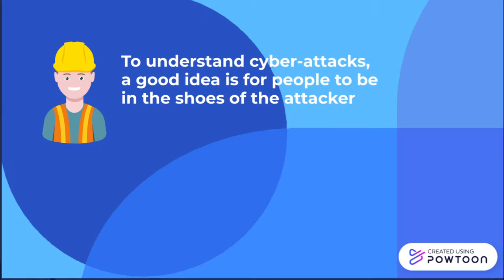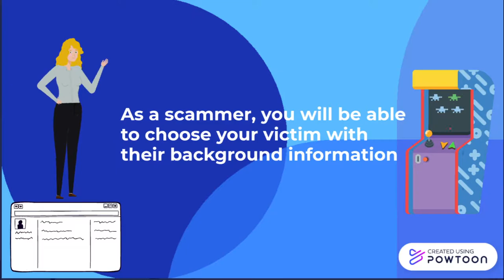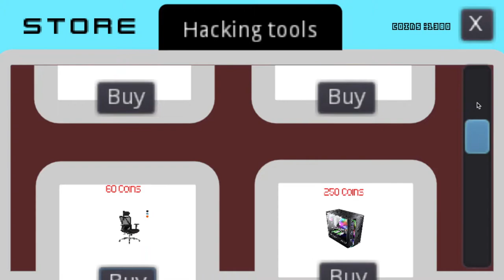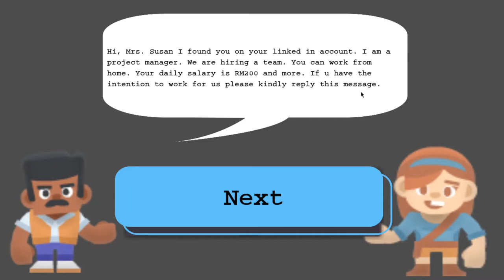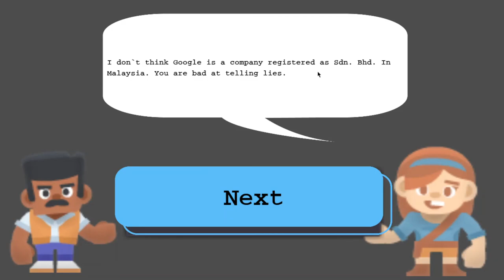Scamify - Cybersecurity awareness game